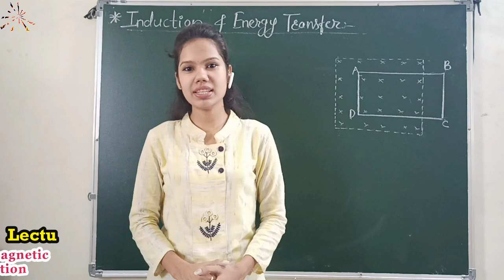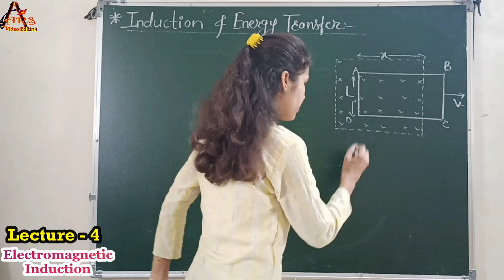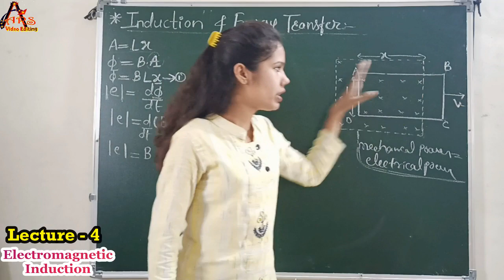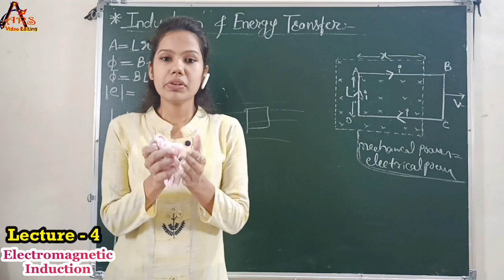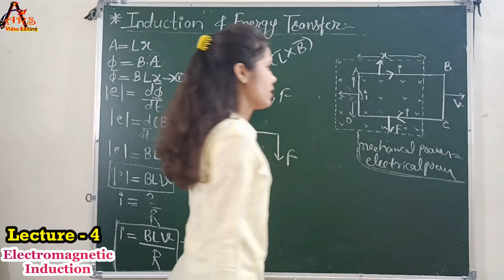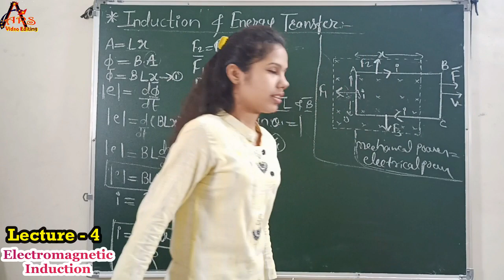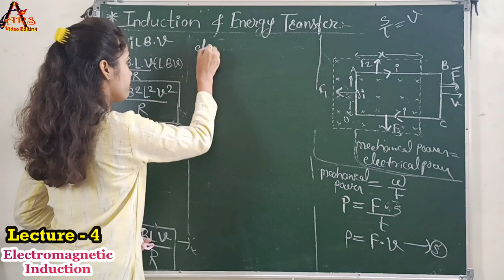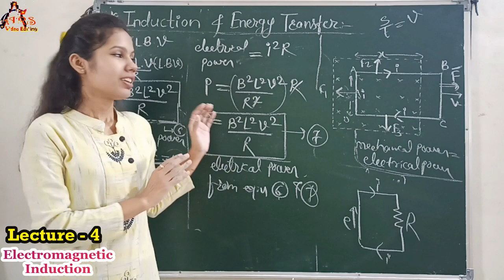Electromagnetic Induction (EMI) : Lect - 4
In this chapter 'Elctromagnetic induction', we are going to learn a content like-
Induction and energy transfer, how mechanical energy gets transform into electrical  energy, mechanical power is equal to electrical power, concept of magnetic force, use of Fleming's left hand rule.

First of all want to thanks all the creators for their amazing creativity.
1] Background Videos used
VB-1 : Pexels Videos 953892 NR Video by emirkhan bal from Pexels
VB-2 : production ID4151253 NR Video by Edward Jenner from Pexels
VB-3 : video11 NR Video by Free Creative Stuff from Pexels
2] Clipart image of greenboard